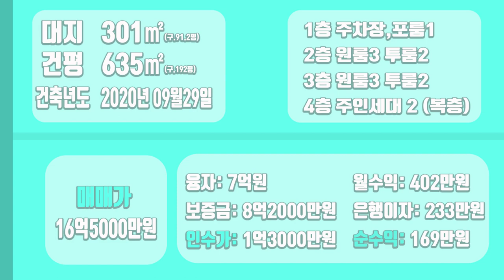[하팀장]대구원룸매매 수성구 대지 91평 인수가 1억3000만원 저가인수에 수익율도 15% 이런매물 오랜만에 보내요^^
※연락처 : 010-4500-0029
※카카오톡 ID : 45000029 (검색)
※해당영상 매물번호:100522

▶소재지 : 대구광역시 수성구 만촌동
▷면적 : 대지301㎡ / 연면적635㎡

▶거래형태 : 매매
▷거래예정금액 :16억5000만원
▶중개대상물의 종류: 다가구주택

▷사용승인일 : 2020년9월29일
▶총 층수 : 지하 0층 / 지상 4층
▷주차대수 : 6대

▶방향[주 출입구 기준] :동
▷입주가능일 : 2022년05월10일이후 협의가능
▶방수[근린생활시설 미포함] / 욕실수 : 방 16개 / 욕실 15개

▷관리비[청소비용,승강기 유지비용 등] : 매월 약 200,000원 예상

◆대표:沈民貞
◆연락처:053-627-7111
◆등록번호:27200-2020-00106